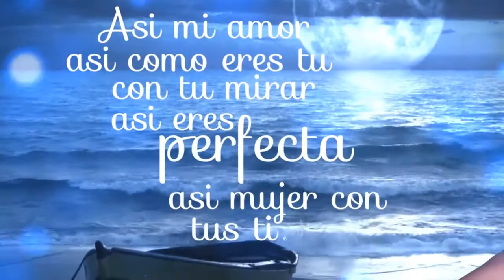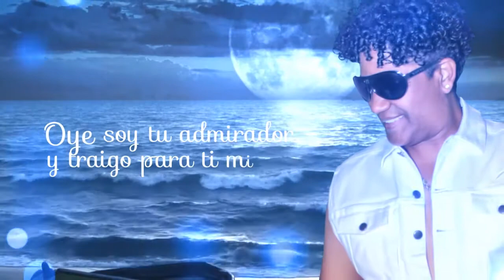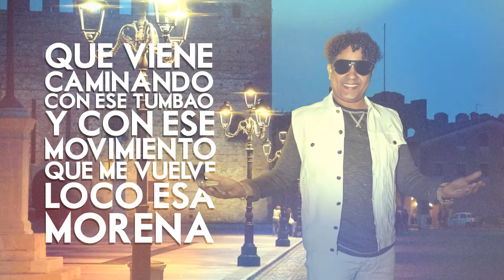La mujer que sone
Artist : Faraon